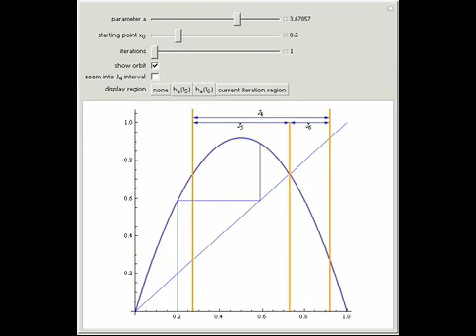A Special Parameter Value for the Logistic Map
This Demonstration considers the iterations of the logistic map ha(x) = a x(1 - x) for 3lt=alt=4. The Demonstration "An Interval Eventually Bounding Trajectories of the Logistic Map" showed how every trajectory with a starting point in (0, 1) is eventuall...

Contributed by: Lesinigo Matteo